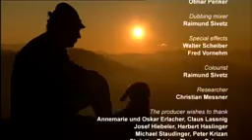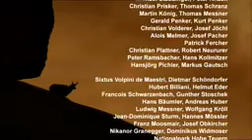Magic of the Mountains- The Secrets of Nature